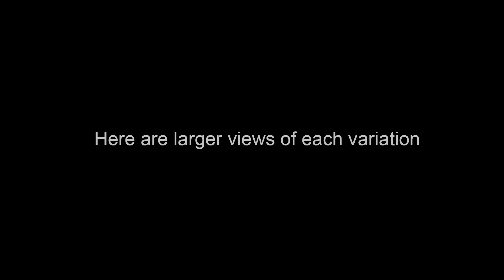Moving Forward - Art by John Robert Beck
This art was created in 2015. This is the first art of 2015 and the first art created in our new home and studio. The title "Moving Forward" comes from a fresh start.

To see all the information on this art (including videos on the MAKING OF THE ART.